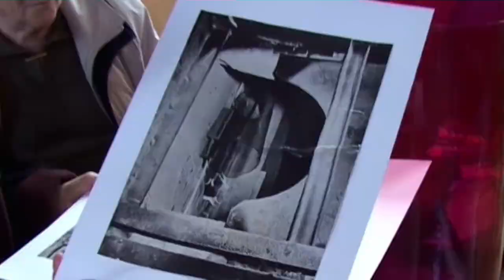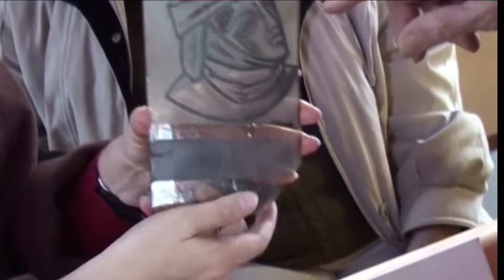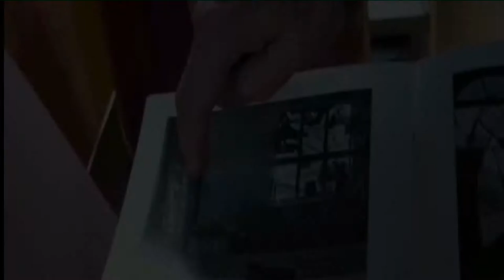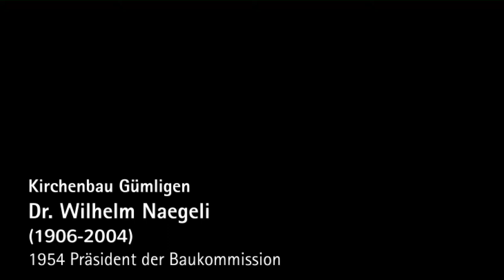60 Jahre Kirche Gümligen und Glasfenster von Max von Mühlenen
Für das 60-Jahr-Jubiläum der Kirche Gümligen hat Christoph Knoch mit Auszügen aus Interviews von 2003/04 Erinnerungen an die Entstehung der farbigen Glasfenster zusammengestellt. Dieser Film wurde am 14. September 2014 im Anschluss an den Festgottesdienst gezeigt.